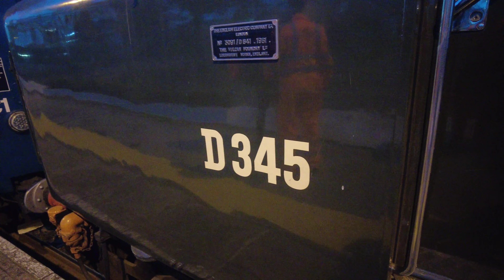D345 at Burton-on-Trent 1Z40 Saturday 25th November 2023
D345 returns to Burton-on-Trent on an Excursion to Salisbury